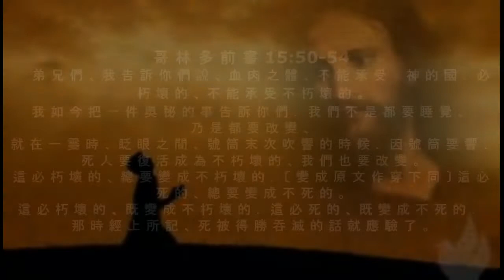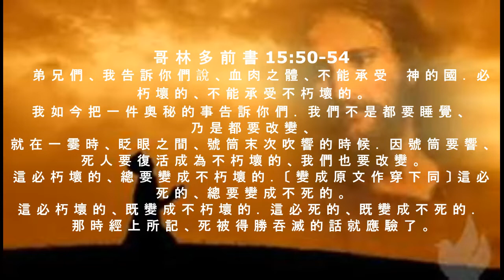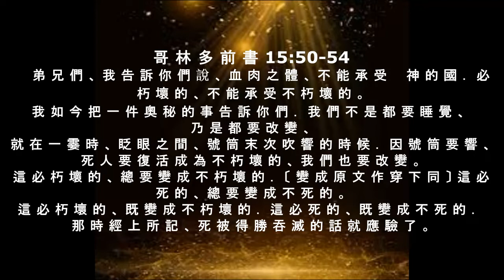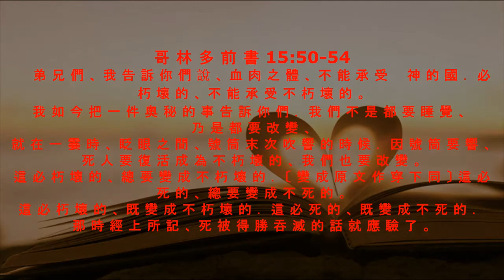晨露时刻 2022 年 4 月 20 日 - 讲道：李萬明 牧師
讲道：李萬明 牧師
哥 林 多 前 書 15:50-54
Pictures: Google.com